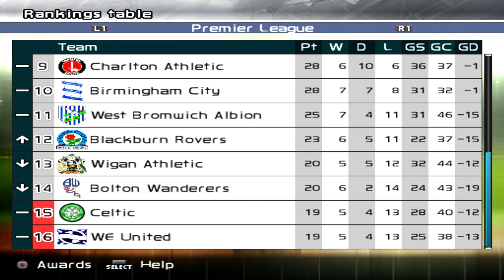PES 5 Master League - vs Bolton Wanderers (A) - Part 562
Game Week 22: The race for the title continues, but Bolton are seeking points for survival!

Patch: FLS
Game Version: PC
I DO NOT provide links, please find this yourself.